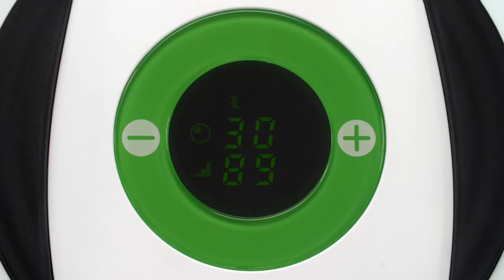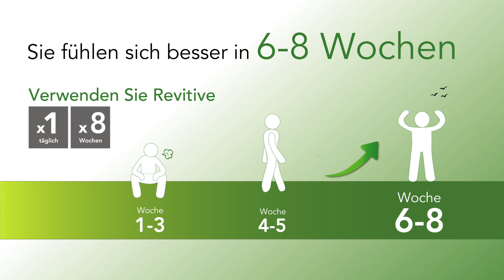Erste Schritte - so einfach starten Sie mit dem Revitive Durchblutungs-Stimulator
Diese Schritt-für-Schritt-Anleitung zeigt Ihnen wie einfach es ist, den Revitive Medic Durchblutungs-Stimulator zu verwenden.
In diesem Video zeigen wir Ihnen, was alles in Ihrem Paket enthalten ist, wie Sie den Revitive Medic vorbereiten und wie Sie ihn zum ersten mal verwenden.

Was ist in Ihrem Karton?

1 Revitive Gerät, 1 Fernbedienung, 1 Stromkabel, 1 Paar Körper-Pads, 1 Handbuch